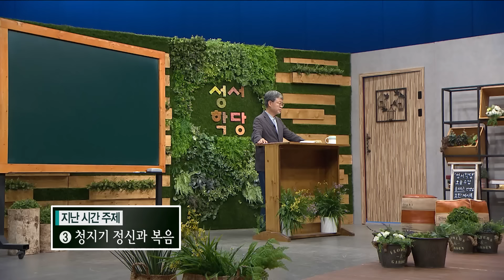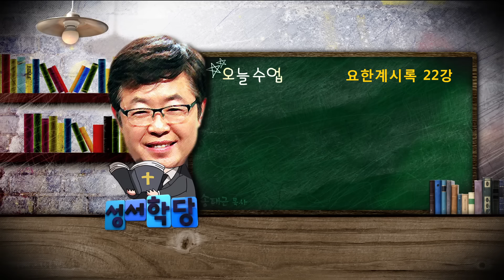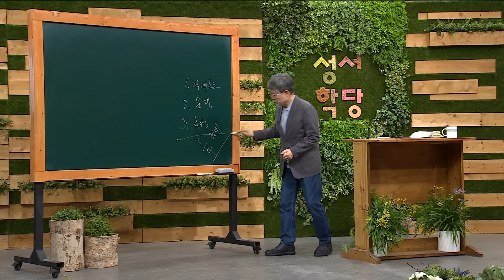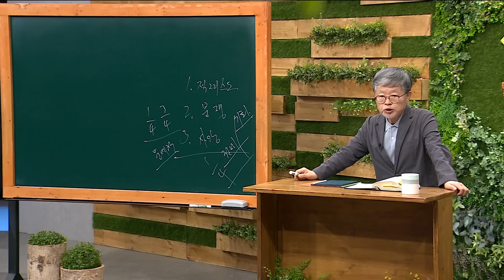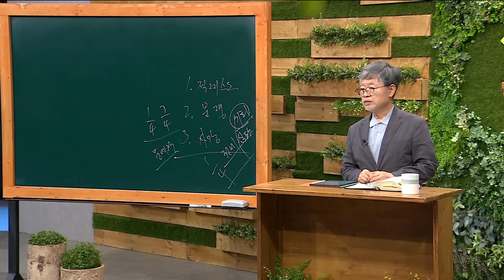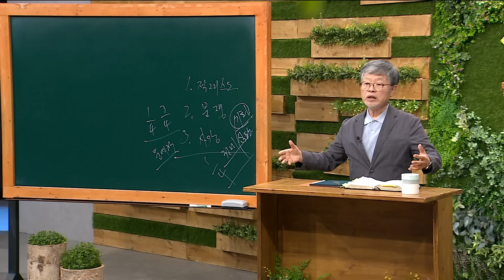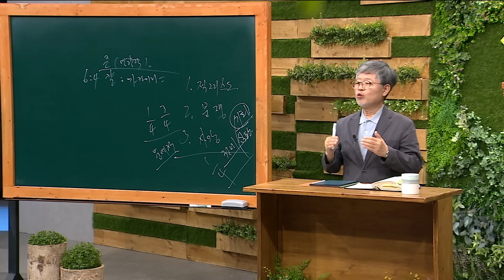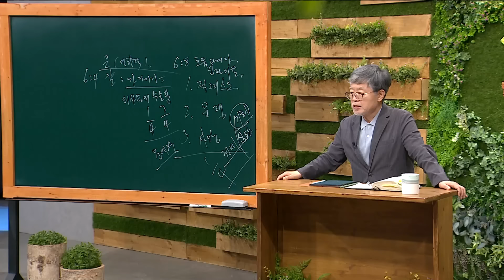송태근 목사 요한계시록 22강 '넷째 인의 비밀'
송태근 목사 요한계시록 22강
'넷째 인의 비밀'